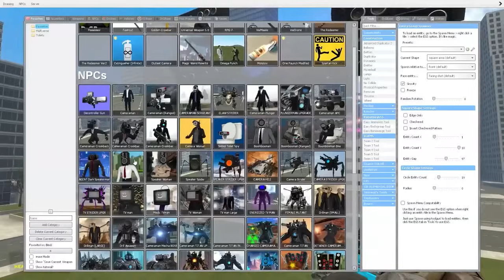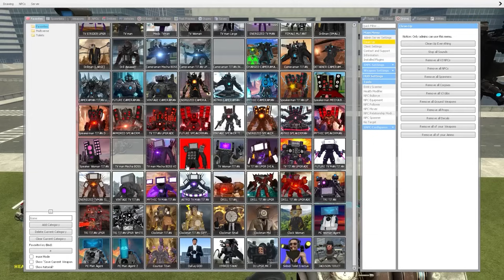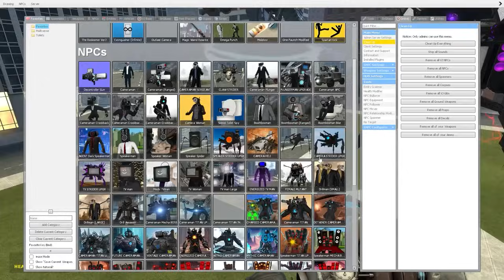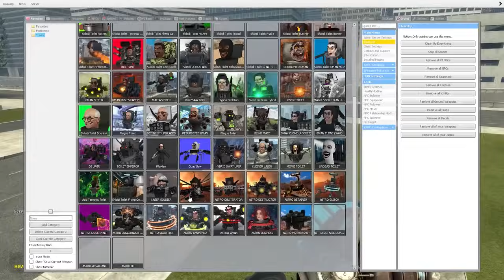타이탄을 이겨버리는 뉴아스트로 DJ 토일렛이 등장했다!! 에너자이즈드 타이탄과 대결한다면 승자는누구? 애니메이션 상황극 [꿈토이 꿀잼 리액션]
2 재밌는 댓글을 달아봐
3 재밌는 일들이 생길거야~!!
앙 ~ 꿈토 띠~!!